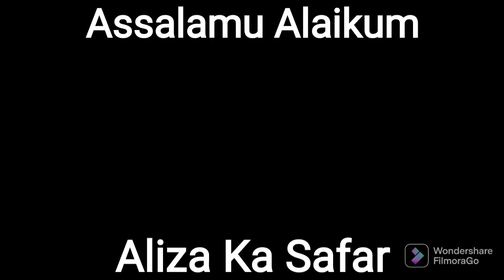gao mei ghumne gaye||flowers🌸||chacha ka ghar||Maolud shari|| konkani aliza.ka.safar.